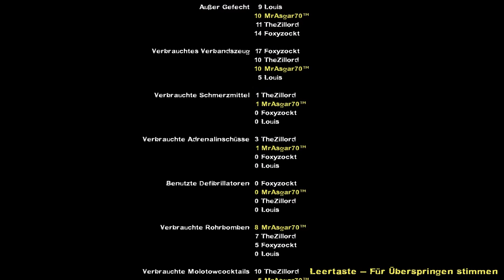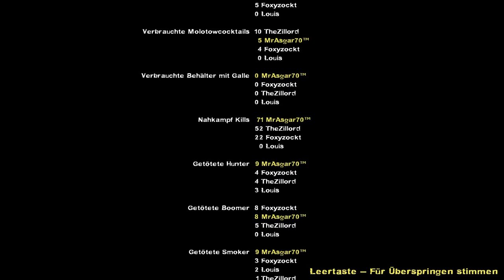Left 4 Dead 2 #03 Endlich ist es vorbei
Let's Play Left 4 Dead 2 German/Deutsch PC Gameplay von MrAsgar70

4 Spieler gegen viele Zombies mehr brauch ich nicht zu sagen :D.